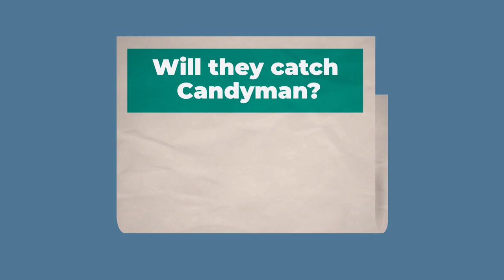The Candyman: America's Most Vile Serial Killer | Crime Infographics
The Candyman, one of America's most prolific killers and pedophiles, killed more than 28 young men in a three-year span, leaving nearly no traces behind. He could abduct all his victims so swiftly that all of them could disappear unawares, and their bodies only found after his own demise.